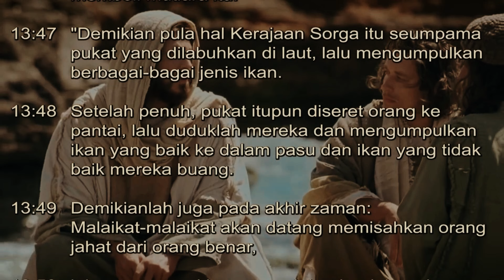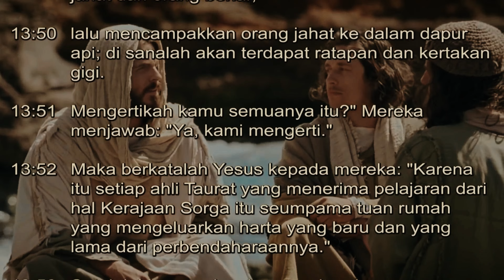Kamis Pekan 17 Masa Biasa: TIDAK ADA YANG "DIISTIMEWAKAN", SEMUA MASUK JALA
Yesus mengatakan bahwa kerajaan sorga itu seumpama pukat yang ditebarkan  ke laut dan mengumpulkan berbagai-bagai jenis ikan. Kemudian penjala itu akan mengumpulkan ikan-ikan yang baik dan membuang ikan-ikan yang tidak baik.
Perumpamaan ini memberikan gambaran, di mana berkumpullah di dunia ini semua manusia dari segala lapisan dan kalangan. Semua manusia itu diberi kebebasan untuk menerima ajaran Allah atau tidak, menghayati firmanNya atau tidak, dan mengandalkan Tuhan atau tidak. Jadi pemilihan manusia yang baik atau tidak bukanlah berdasarkan status atau kedudukannya, melainkan pada tingkah lakunya, pada penghayatan hidupnya  akan ajaran dan firman Allah. Dengan demikian, tidak ada yang “diistimewakan”, semua masuk jala.